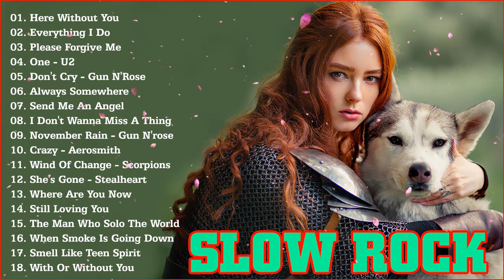Best Slow Rock Ballads 70s, 80s, 90s Collection | Scorpions, Bon Jovi, U2, Aerosmith